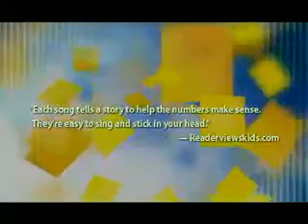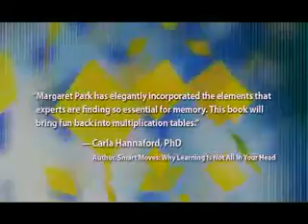Now For My Next Number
Now for my Next Number! presents a collection of colorful, easy-to-sing, easy-to-memorize songs that will help children practice and learn multiplication. Each song features a number and its multiples and tells a story in rhythm, rhyme, melody and pictures, making math a lively and multi-sensory activity.

Imaginative full color illustrations set the scenes and show coherent groupings of objects that show the number and the number of times it is multiplied. By counting the objects in the pictures children will understand how each multiplication product is derived.

Original music and vocals on the CD will have children singing along and effortlessly absorbing the products of the times tables. When it's time to know the times tables in school, children will already know the answers and have an easy way to practice while singing these songs.